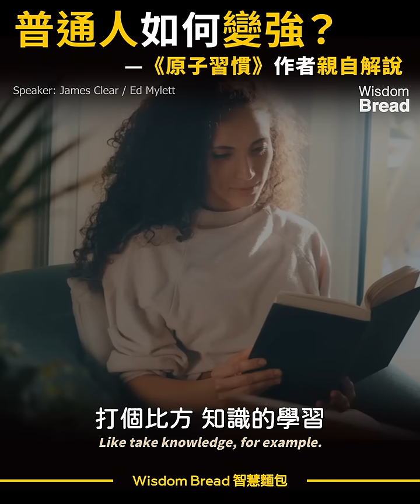普通人到底如何變強？► 你只需要持續這樣做… 聽聽《原子習慣》作者的親自解說 - James Clear 詹姆斯‧克利爾（中英字幕）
普通人到底如何變強？其實你只需要持續這樣做...

標題：普通人到底如何變強？► 你只需要持續這樣做… 聽聽《原子習慣》作者的親自解說 - James Clear 詹姆斯‧克利爾（中英字幕）

Speaker: James Clear 詹姆斯‧克利爾

► 本頻道所有影片皆以教育為主旨，我們希望更多的人能夠從中獲得啟示，學習並受益。如果你支持我們的理念，歡迎分享這個影片。

Special thanks to James Clear for this inspiring speech